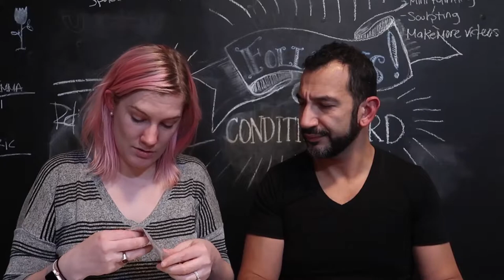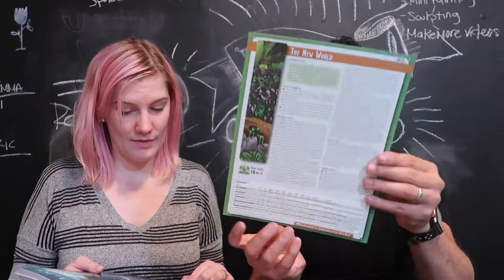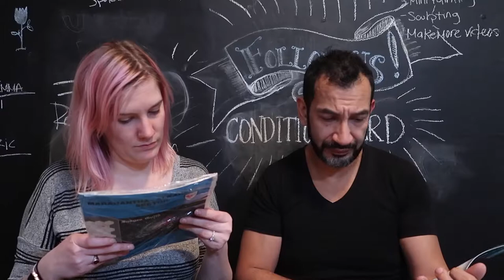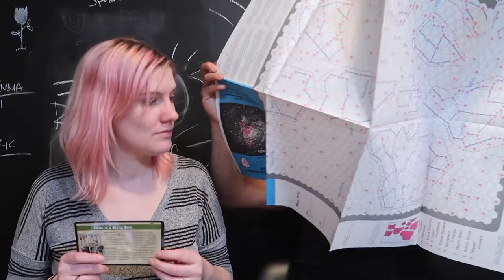His or Hers? RPG Crate Unboxing